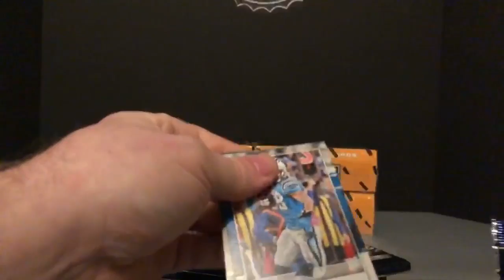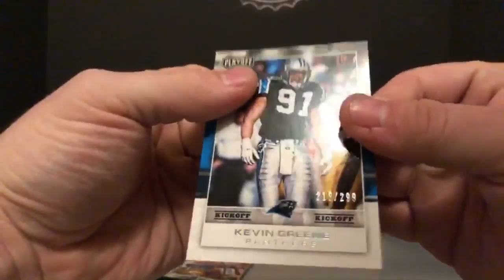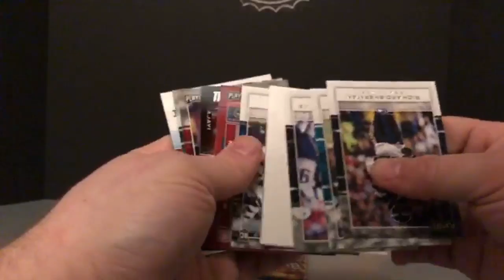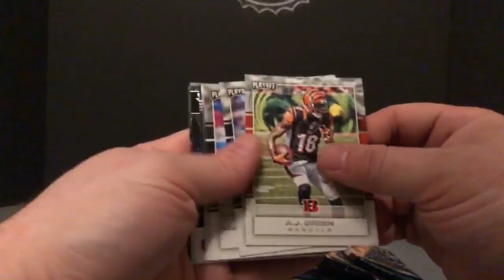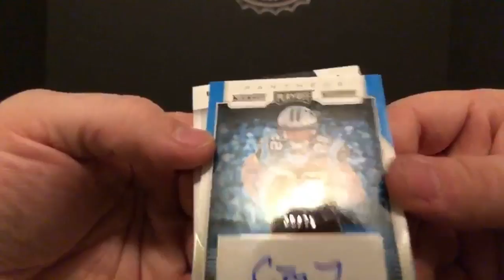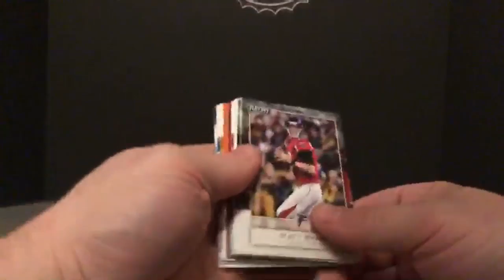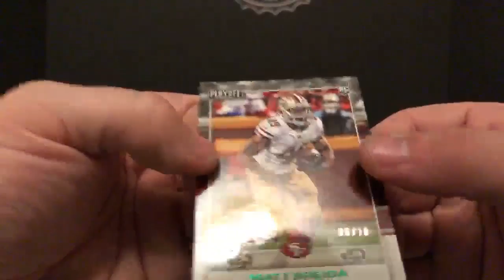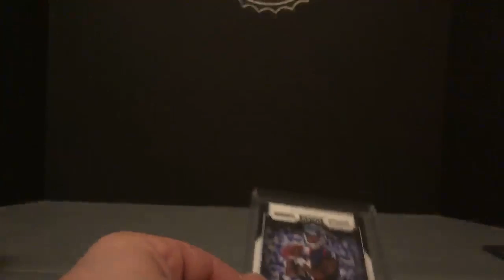2017 Playoff 1/4 Case